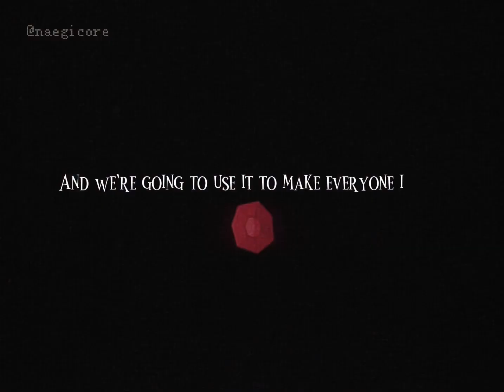Rainbow Rocks Spoilers!! || The Dazzlings Edit || All Eyes On Me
I’ve been wanting to edit them for so longgg

This took so long to export omfg